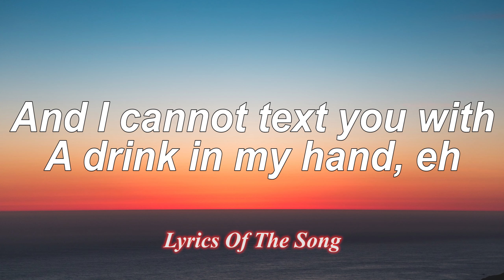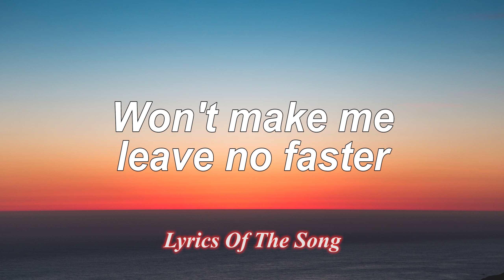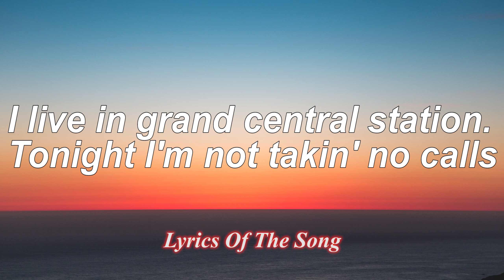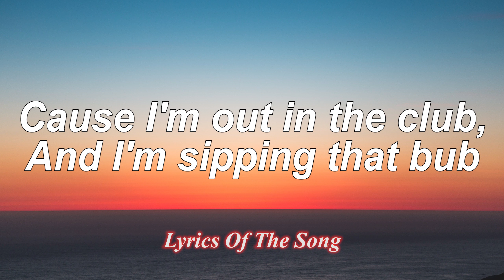Lady Gaga - Telephone (Lyrics) ft Beyoncé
📄 Lyrics:

Hello, hello, baby, you called? I can't hear a thing
I have got no service in the club, you see, you see
Wha-wha-what did you say?
Oh, you breaking up on me
Sorry, I cannot hear you, I'm kinda busy
K-kinda busy, k-kinda busy

Just a second, it's my favorite song they're gonna play
And I cannot text you with a drink in my hand, eh
You should've made some plans with me, you knew that I was free
And now you won't stop calling me, I'm kinda busy

Stop calling, stop calling, I don't wanna think anymore
I left my head and my heart on the dance floor
Stop calling, stop calling, I don't wanna talk anymore

Eh, eh, eh, eh, eh, eh, eh, eh, eh, eh, eh
Stop telephoning me
(Stop telephoning me)
I'm busy
(I'm busy)
Stop telephoning me
(Stop telephoning me)

Can call all you want, but there's no one home
And you're not gonna reach my telephone
I'm out on the club and I'm sipping that bub

Call all you want but there's no one home
Out in the club and I'm sipping that bub

Boy, the way you blowin' up my phone
Won't make me leave no faster
Put my coat on faster
Leave my girls no faster
I shoulda left my phone at home
'Cause this is a disaster
Calling like a collector

Not that I don't like you, I'm just at a party
And I am sick and tired of my phone r-ringing
Sometimes I feel like I live in Grand Central Station
Tonight I'm not taking no calls 'cause I'll be dancing
'Cause I'll be dancing

(Stop telephoning me)
Stop telephoning me
(I'm busy)
I'm busy
(Stop telephoning me)
Stop telephoning me
(I'm busy)

'Cause I'm out in the club and I'm sipping that bub

We're sorry, the number you have reached is not in service at this time
Please, check the number, or try your call again